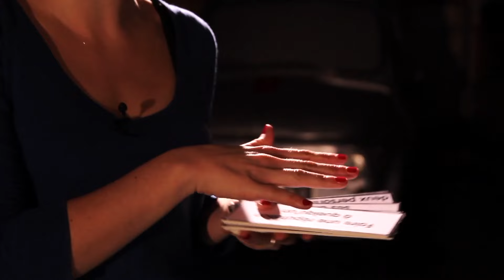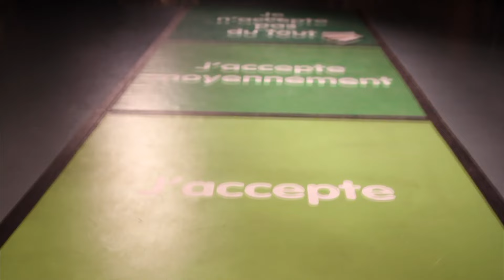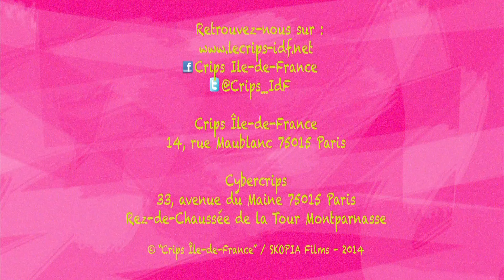" Zones of tolerance "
" Zones of tolerance " proposes to the participant situations on the love relation which allow him(her) to express his(her) opinion and to exchange on these.

Discover this tool.